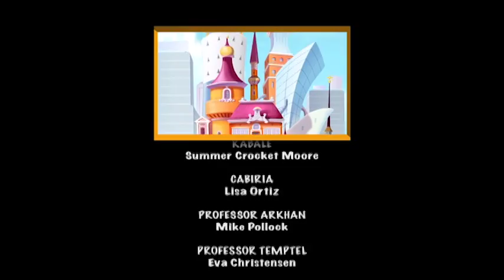Andílci - série 1 epizoda 12 / ANGELS FRIENDS season 1- CZ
Angel’s Friends! Každý z nás má v sobě ďáblíka, věčného pokušitele, co ho svádí k různým neplechám. Naštěstí je pokaždé nablízku i náš anděl strážný, který nás ochrání. Ďáblíci a andílci spolu vedou odvěký boj, často se vzájemně hašteří, leckdy ale musejí táhnout za jeden provaz. O tom vyprávějí dobrodružné příběhy našeho nového dětského seriálu ANDÍLCI.